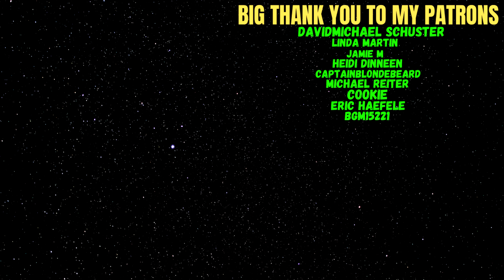Reacting To Twenty One Pilots: Holding On To You (Live at Fox Theater)!!!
Welcome everyone to another reaction video. This was requested by the Captain hope you will enjoy it!!!

Big Thank you to my Patrons:
DavidMichael Schuster
Linda Martin
Jamie M
Heidi Dinneen
CaptainBlondeBeard
Michael Reiter
Cookie
Eric Haefele
bgm

0:00 - Intro
0:48 - Reaction
6:39 - Thoughts